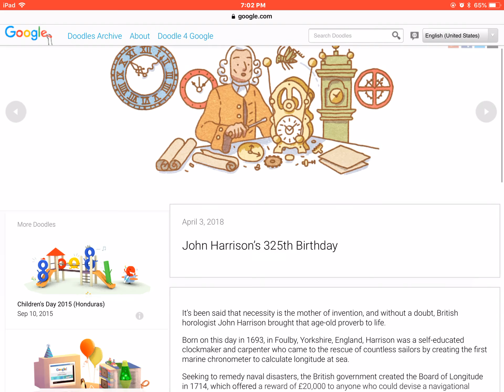John Harrison’s 325th Birthday